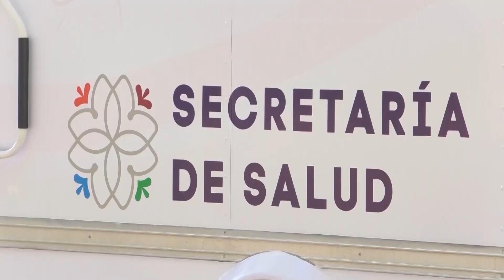🔴Hechos Tlaxcala…Un joven de 18 años, fue detenido en Ocotlán, por el delito de violencia de género.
🔴 Hechos Tlaxcala… Un joven de 18 años, fue detenido en Ocotlán, por el delito de violencia de género y lesiones; dos hombres fueron asesinados dentro de un vehículo, en la Autopista Tlaxcala-Puebla; realizan homenaje a Federico Silva, con exposición en el museo de Tlaxcala.